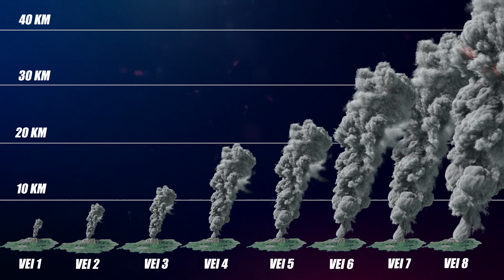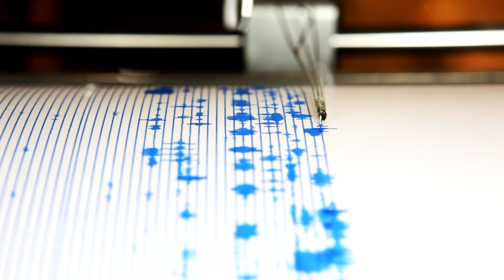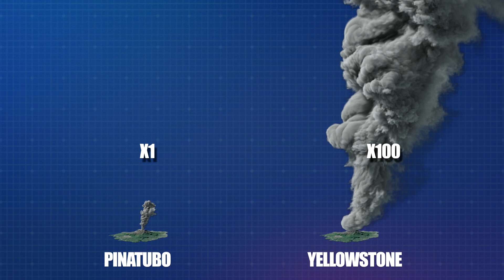What If Yellowstone Erupts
What If Yellowstone Erupts? With its spouting geysers, majestic mountains, awe-inspiring waterfalls, and panoramic views, Yellowstone National Park is a sight to behold. But it also has the potential to cause a great deal of damage. Concealed beneath the park rests the Yellowstone Caldera, the largest supervolcano in North America. Each year, millions of visitors trek over a massive magma chamber that stretches from 5km to 17km beneath the surface and is about 90km long and about 40km wide. A little deeper rests another chamber that’s 4.5 times larger. In this video, we are going to take a closer look at this impressive supervolcano and answer the question, what if it was to erupt.
The Yellowstone Caldera, sometimes referred to as the Yellowstone Supervolcano, is located in the northwest corner of Wyoming. It first formed during the last of three supereruptions over the past 2.1 million years: the Huckleberry Ridge eruption 2.1 million years ago, the Mesa Falls eruption 1.3 million years ago, and the Lava Creek eruption approximately 640,000 years ago, the latter being the one that created Yellowstone Caldera.